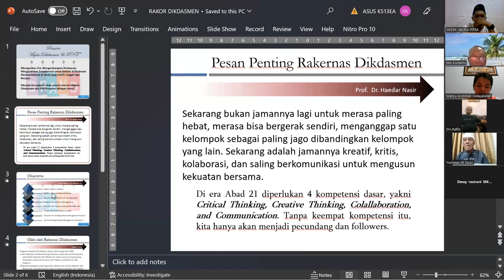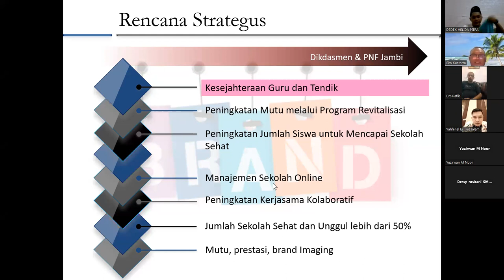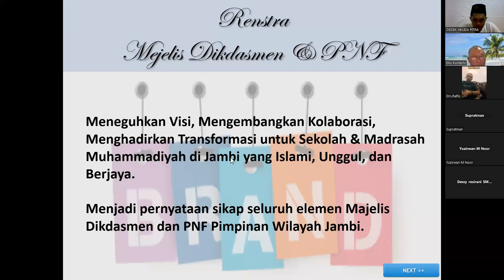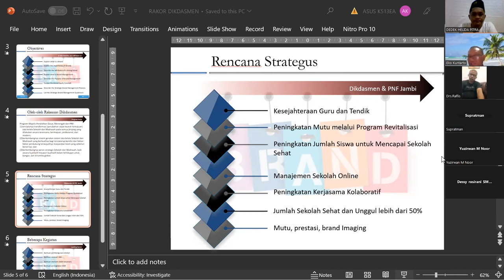Rapat Koordinasi Majelis Dikdasmen PNF Pimpinan Wilayah Muhammadiyah Provinsi Jambi